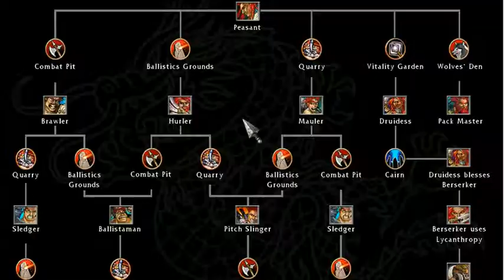battle realms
cristhanlife vblogs

AND

 jocrisann17 roblox